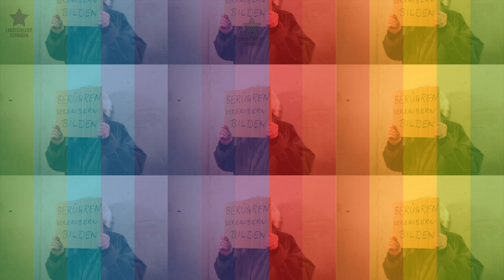Theaterkampagne THEATER KANN DAS des Landestheaters Schwaben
Das Landestheater Schwaben hat die Kampagne THEATER KANN DAS als zupackende Antwort auf die Herausforderungen dieser Tage und als Aufruf sich öffentlich zum Theater zu bekennen gestartet.

Theater bieten nicht nur Unterhaltung, sondern auch kulturelle Bildung ebenso wie Herzensbildung. Theater stellen sich als Gestalter einer demokratischen Gesellschaft gegen antidemokratische Entwicklungen und spaltende Umtriebe. Theater sind mitverantwortlich für den Erhalt einer solidarischen, offenen und empathischen Gemeinschaft. THEATER KANN DAS ist sowohl die klare Definition des eigenen Auftrags, als auch der dringliche Aufruf, sich öffentlich zum Theater zu bekennen.

Dr. Kathrin Mädler, Intendantin des Landestheaters Schwaben: „Kultureinrichtungen und die zahlreichen freischaffenden Künstler*innen sind zentral für das öffentliche Leben und die Verständigung in unserer Stadt und Region: Sie alle werden dringend gebraucht, um die für uns alle herausfordernde Situation zu spiegeln und zu verarbeiten. Für diesen Stellenwert von Kultur und Theater möchten wir mit unserer Kampagne den Blick schärfen. Wir unterstützen solidarisch alle Maßnahmen die dem dramatischen Infektionsgeschehen Abhilfe schaffen, hoffen aber natürlich sehr darauf, bald wieder als offener, lebendiger Ort einen kontinuierlichen Spielbetrieb aufnehmen zu können – mit den bisher so erfolgreich erprobten Hygienemaßnahmen.“

Das Landestheater Schwaben bittet Theaterfreunde sich an der Aktion THEATER KANN DAS zu beteiligen und auf den eigenen Social-Media-Kanälen kreativ und vielfältig unter theaterkanndas zu posten was Theater ihrer Meinung nach alles sein kann.